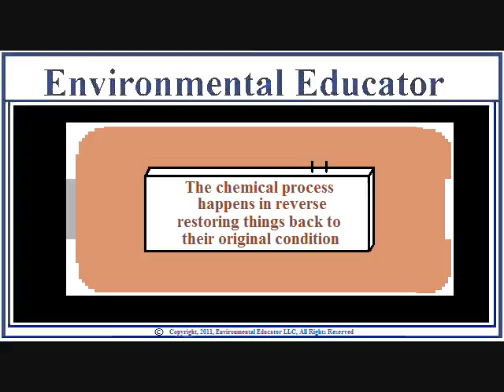Batteries Are Power Plants In A Can - Batteries 2/7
Batteries are essentially a disposable power plant in a can.